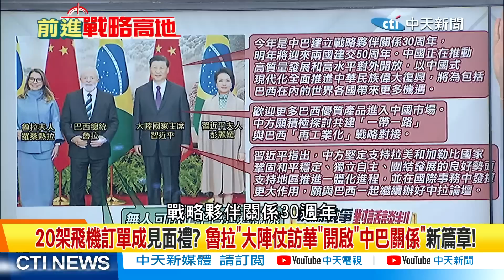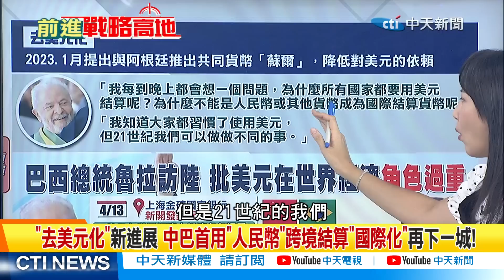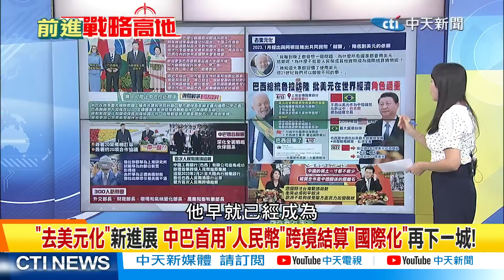中巴首用"人民幣結算"! 蔡正元:美元末日要來了!｜【前進戰略高地完整版上集】20230415@全球大視野Global_Vision